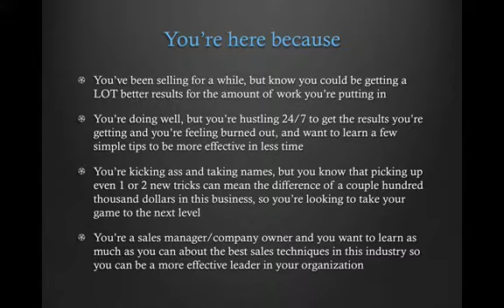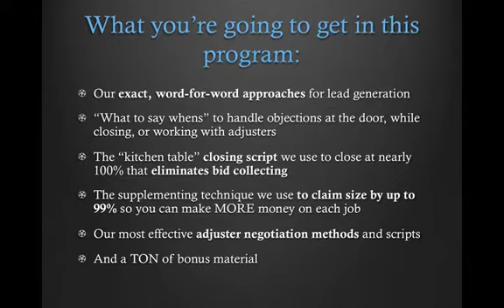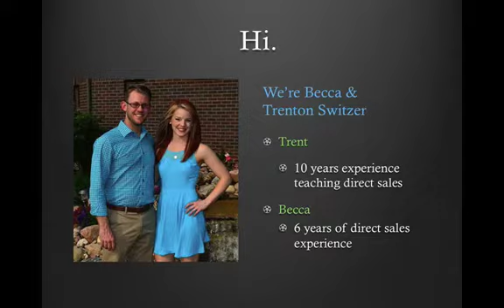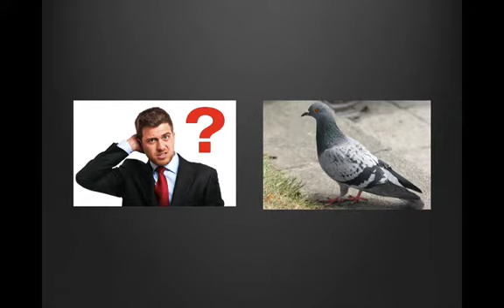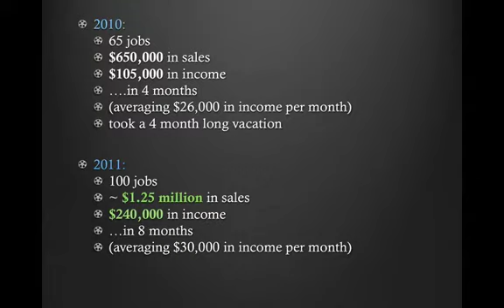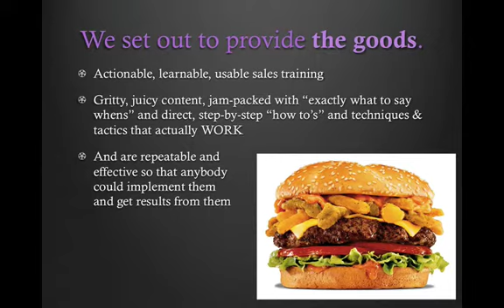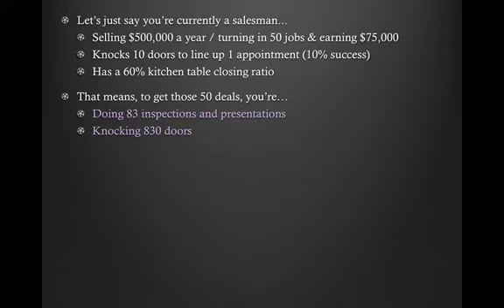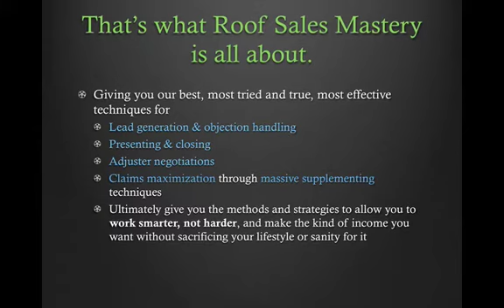Roof Sales Mastery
About the Roof Sales Mastery programs.